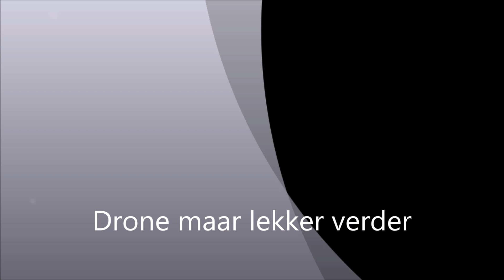Muiderberg at sunrise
Gefilmd zondagmorgen 27/08 en 03/09/2017

Music: The Temperature of the Air on the Bow of the Kaleetan van Chris Zabriskie